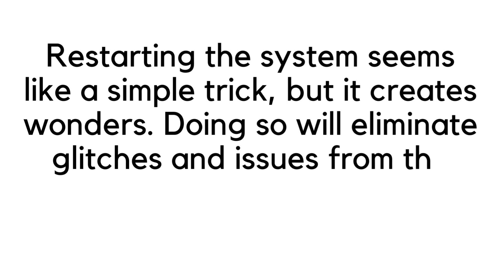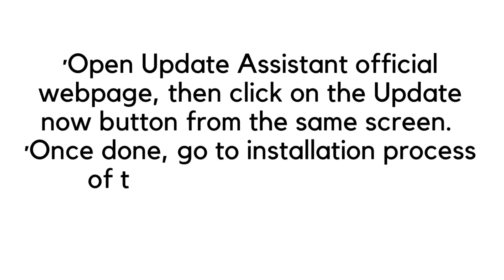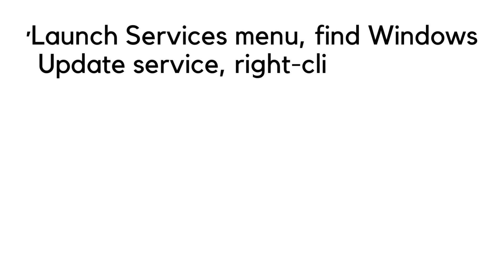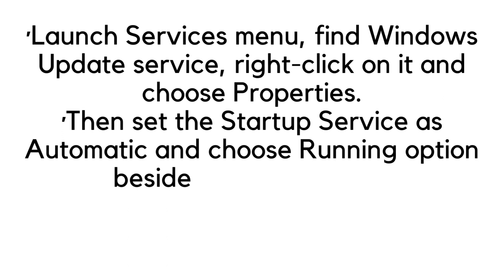Fix Update KB5031356/ KB5031224 Not installing on Windows 10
Fix 1: Restart the System
Fix 2: Run SFC Scan
Fix 3: Run Update Troubleshooter
Fix 4: Run Update Assistant
Fix 6: Reset Windows Update Component

 regsvr32.exe /s urlmon.dl
l regsvr32.exe /s mshtml.dll
 Sfc /ScanNow
Fix 7: Restart Windows Update Service
Fix 8: Use Microsoft Update Catalog